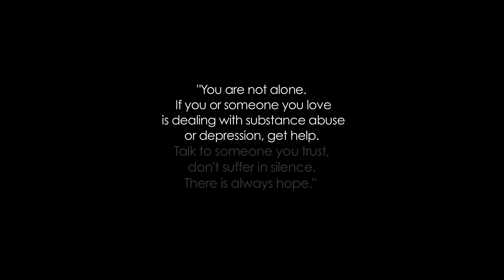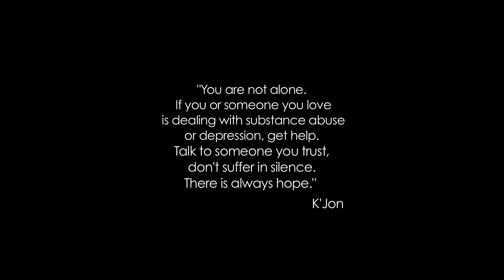K'Jon - Will You Be There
Music Video by K'Jon performing "Will You Be There" from the "Moving On" Album.  Features Robinne Lee.